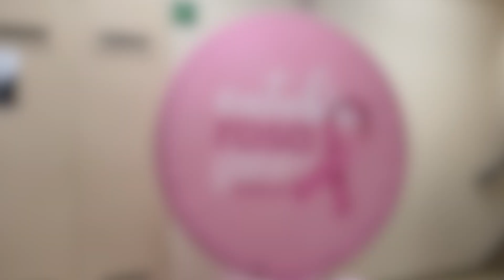Crea-RJ e Mútua-RJ realizam evento em alusão à Campanha Outubro Rosa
O Crea-RJ, em parceria com a Mútua-RJ, e com apoio da AHERJ - Associação de Hospitais do Estado do Rio de Janeiro, realiza em sua sede, no Centro do Rio, o evento Outubro Rosa sobre conscientização e prevenção do câncer de mama.

Na ocasião, foi apresentada a palestra “O que toda mulher precisa saber sobre o câncer de mama”?

O evento contou com depoimentos emocionantes de quem venceu a doença.

Ao final, um momento de descontração com o sorteio de brindes e de ingressos para shows.

Foi uma manhã de conscientização, troca de conhecimentos, aprendizado e apoio mútuo.

Texto: Ana Ioselli
Narração: Ana Ioselli
Edição: Matheus Azevedo
Revisão: Nato Kandhall, Ana Ioselli e Felipe Fox
Coordenação Núcleo WebTV Crea-RJ: Nato Kandhall
Coordenação geral de Comunicação do Crea-RJ: Felipe Fox